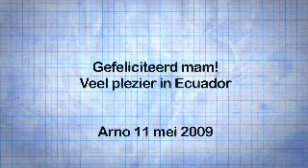9 mei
De eerste keer babysitten :-)